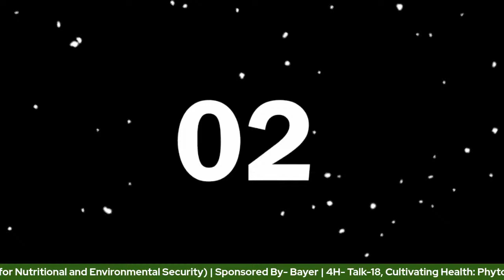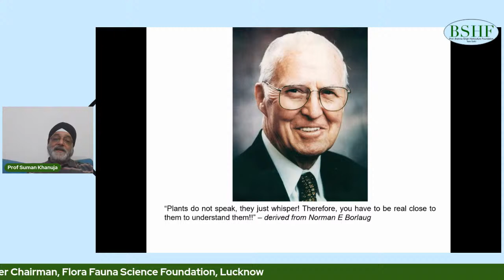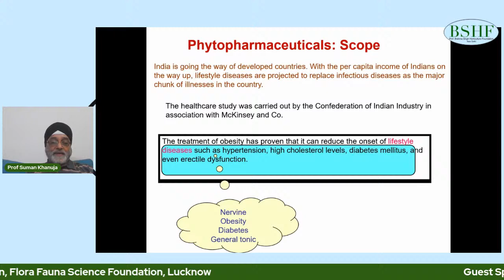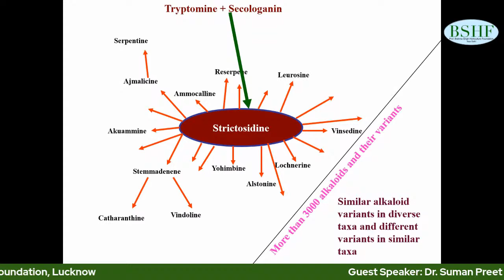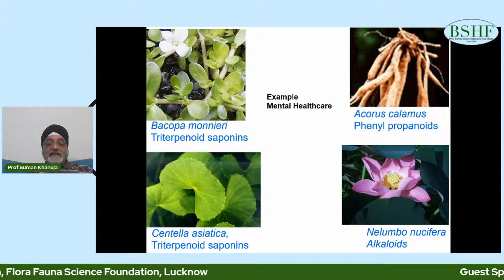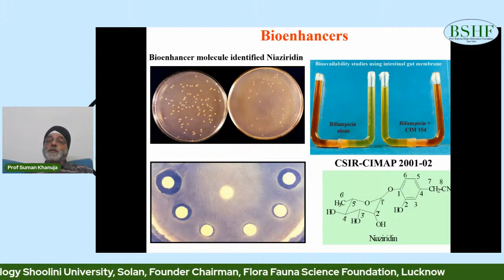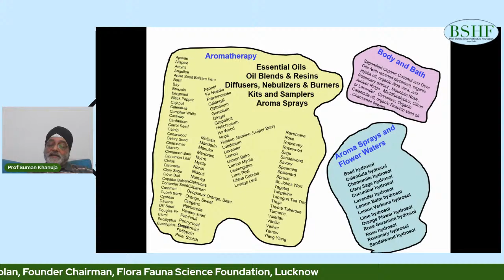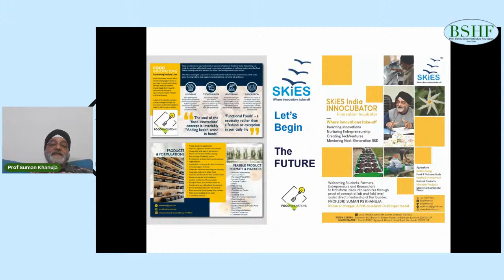Talk 18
Cultivating Health: Phytochemicals in Herbs show the way for Wellness and Happiness